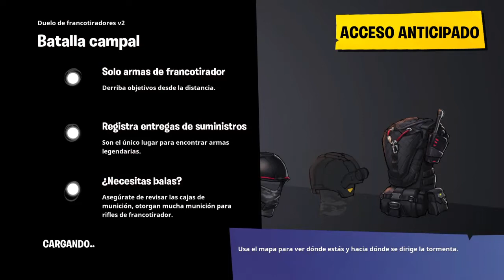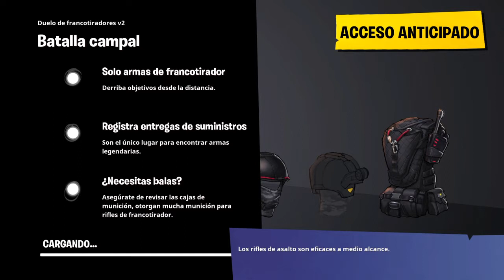XD XD XD XD GANAMOS